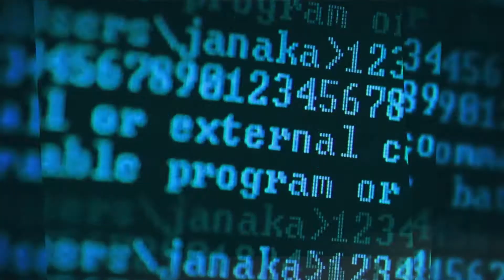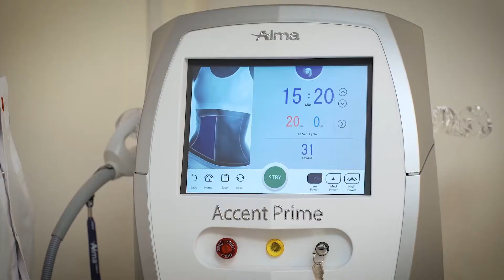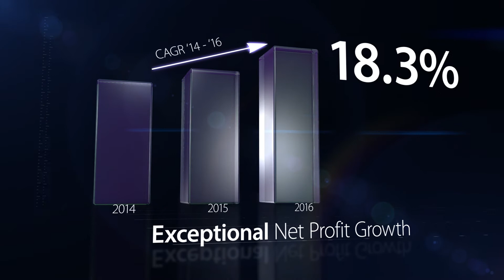מדיקל נובה אלמה לייזר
בין הטכנולוגיות של 'Alma Lasers', אשר רובן הן פטנט רשום: טכנולוגיית SHR להסרת שיער, טכנולוגיית Clear Lift למיצוק והצערת העור, שאיבת שומן בלייזר, טכנולוגיית FemiLift לטיפול במגוון בעיות בנרתיק וטכנולוגיות לטיפול בפצעי אקנה, צלקות, כתמי פיגמנטציה, הסרת קעקועים בלייזר, הסרת נימי דם וורידים, חיטוב הגוף, סימני מתיחה, הפחתת צלוליט ועוד.